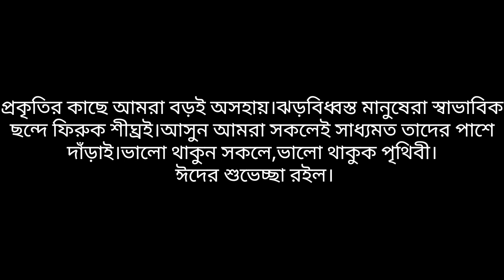ভাঙ্গাচান|Rajbongshi short film|New short film 2022|eid natok|Drama Kanai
অভিনয়ে-কানাই রায় সরকার,রিংকি রায়, আমির হোসেন সাজু, রাজদীপ রায়।
গল্প-ভাবনা-কানাই রায় সরকার,
রচনা-সৌভিক রায়,
দৃশ্যধারণ-অমর বর্মন,
মিউজিক-নির্মল কুমার রায়,
প্রযোজনা& এডিটিং-কানাই রায় সরকার,
পরিচালনা-আমির হোসেন সাজু।

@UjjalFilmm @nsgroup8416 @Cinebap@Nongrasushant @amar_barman